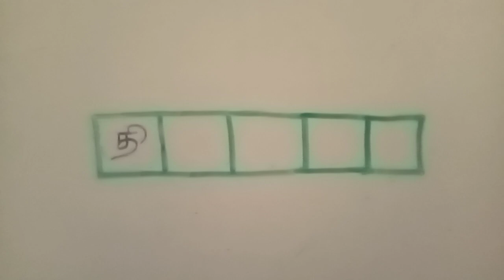இனிப்பு என்பதனை இந்த சொல்லின் மூலமாகவும் கூறலாம்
இந்தப் பதிவில் தித்திப்பு என்பது விடையாக வருமாறு புதிர் கட்டங்கள் கொடுக்கப்பட்டுள்ளன